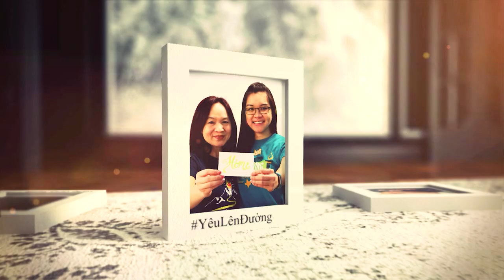Trại Huấn Luyện Kỹ Năng Lãnh Đạo Thanh Niên LÊN ĐƯỜNG 2023 - Lên Đường Camp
May 26 –  29, 2023 at the YMCA Camp Cullen in Trinity, Texas
3:00PM mỗi ngày trên Little Saigon TV Galaxy Nationwide 19 SR-22000 Frequency 11929V